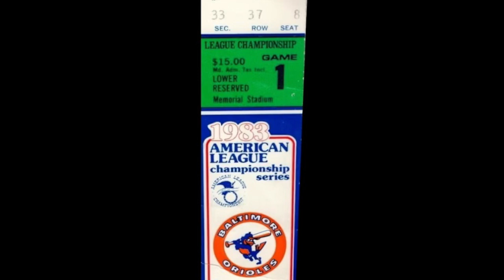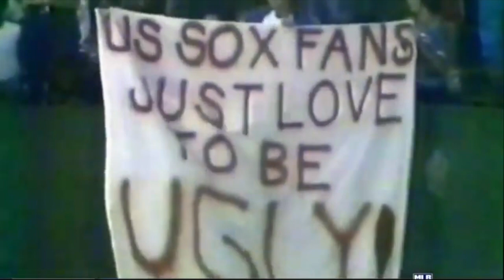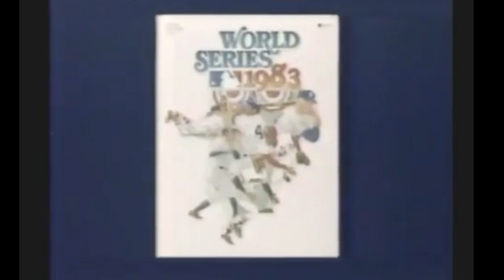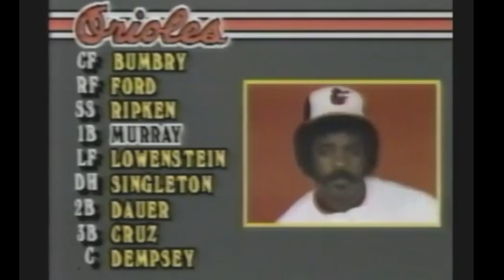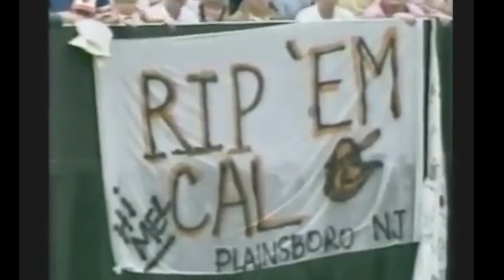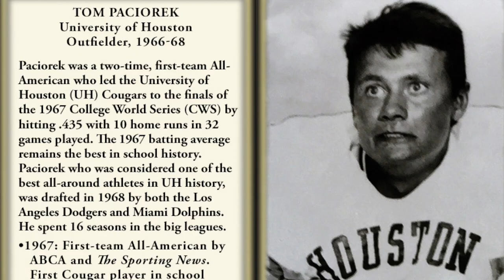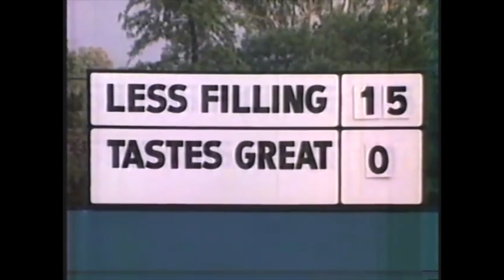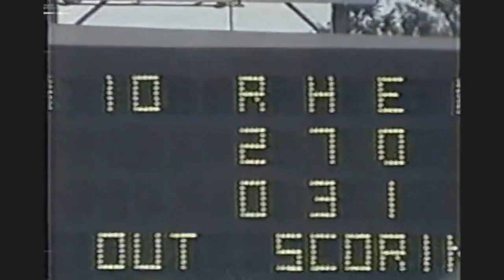1983 ALCS Game 1(EDITED)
Since the beginning of the LCS in 1969, the Baltimore Orioles have been to the postseason 6 times.  The Chicago White Sox have not been to the postseason since 1959.  Figuring to be a pitcher’s duel, Chicago’s LaMarr Hoyt led the AL in wins with 24, including 13 straight to end the season.  Scott McGregor is 93-51 in the last 6 years, and the last time he pitched in the LCS, he shutout the Angels to send Orioles to the 1979 World Series.